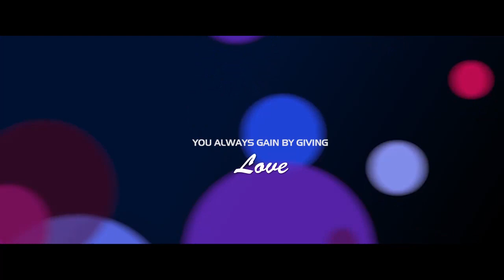5la onu pinji tamil shortfilm (Love & Friendship) 2019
5la onu pinji tamil shortfilm (Love & Friendship) 2019. This shortfilm is full of love and friendship 5 boys true story ...

5la onu pinji - New Tamil Short Film 2017 by Arunjeevaa

Cast - Gowtham , Ragu , anusiya , narayanamoorthi & mohan

Cuts - Arunjeevaa
DOP - Arunjeevaa
Directed by Arunjeevaa

Media Partner : NAANGA NAANGATHAAN